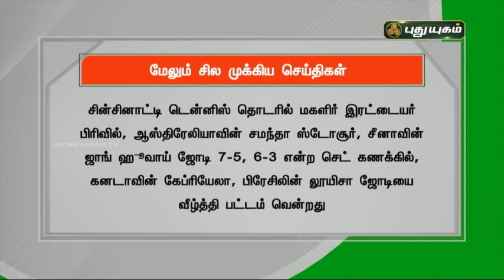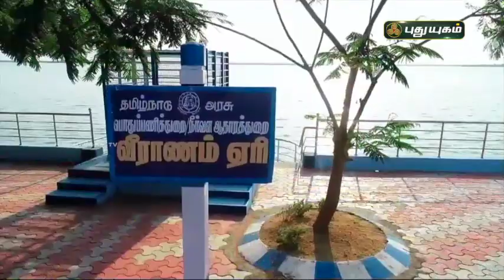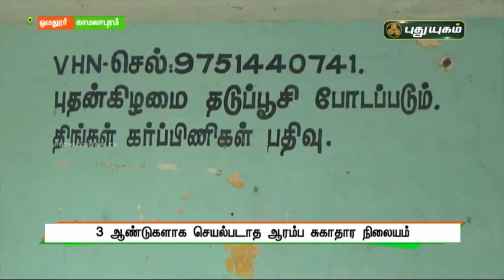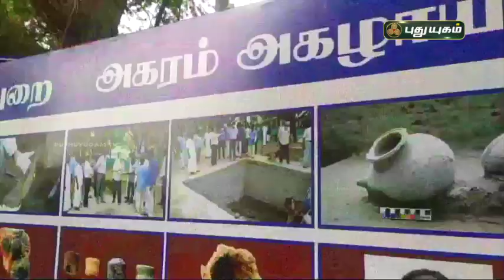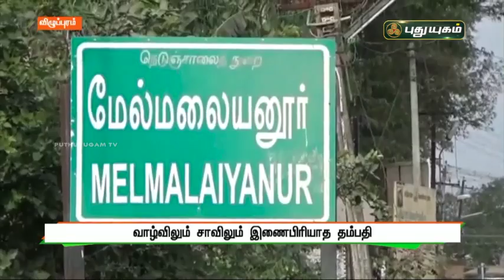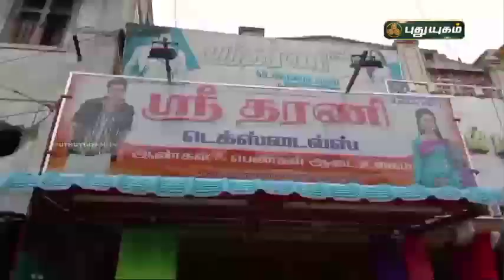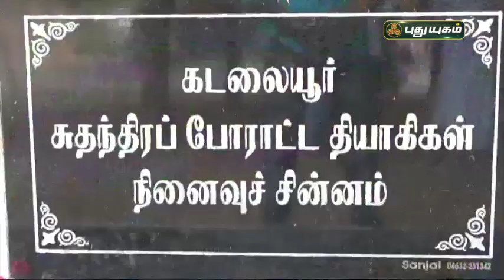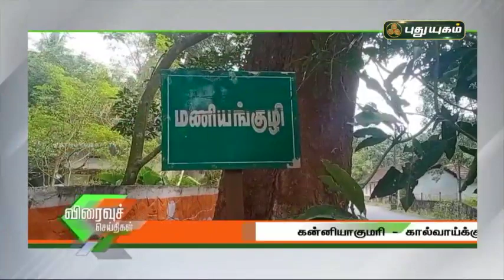புதுயுகம் செய்திகள் | 8 AM News | 23-08-2021| Puthuyugam News | PuthuyugamTV